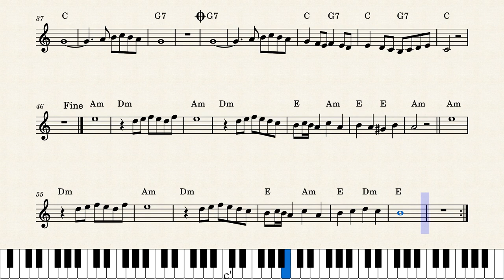La vita e Bella with chords by Nicola Piovani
La vita e Bella with chords,  for keyboard.